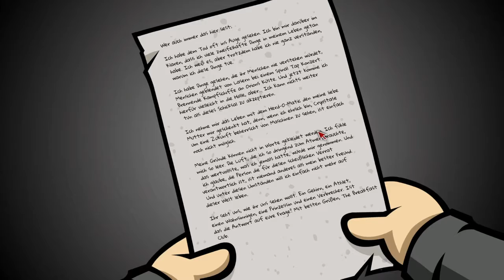Randals monday walk trough deutsch Teil 6 (+ easter eggs)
Falls Ihr noch mehr Hinweise auf z.B. Filme oder Videospiele findet, schreibt sie in die Kommentare.